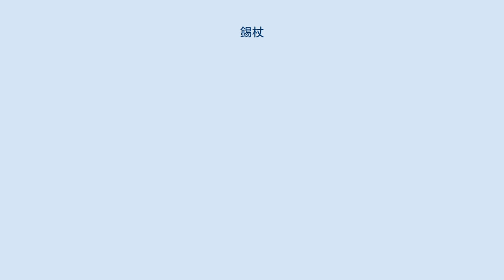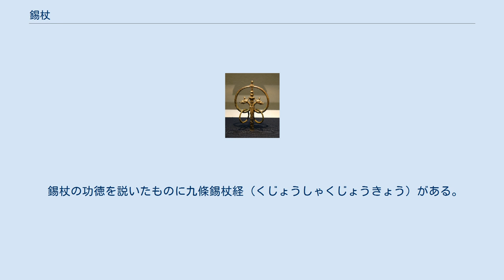錫杖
錫杖（和漢三才図会） 銅錫杖頭（双竜飾）（どうしゃくじょうとう） 富山県大日岳発見 重要文化財 個人蔵（東京国立博物館寄託） 錫杖（しゃくじょう）は、遊行僧が携帯する道具（比丘十八物）の一つである杖。
梵語ではカッカラ（खक्खर、khakkhara）といい、有声杖、鳴杖、智杖、徳杖、金錫ともいう。
 銅や鉄などで造られた頭部の輪形に遊環（ゆかん）が6個または12個通してあり、音が出る仕組みになっている。
このシャクシャク（錫々）という音から錫杖の名がつけられたともいわれる。
 仏教の戒律をまとめた書である『四分律』『十誦律』などによれば、この音には僧が山野遊行の際、禽獣や毒蛇の害から身を守る効果があり、托鉢の際に門前で来訪を知らせる意味もあるという。
教義的には煩悩を除去し智慧を得る効果があるとされる。
 錫杖の長さは通常170センチメートル前後であるが、法会、儀礼の場で使われる梵唄（ぼんばい）作法用の柄の短いものがある（手錫杖）。
 仏像では地蔵菩薩などが持物（じもつ）として持つことがある。
 日本の武道団体である少林寺拳法では、錫杖を武器としても用い、錫杖伝（金剛伝）と言う。
 修験者（山伏）の道具として、ホラ貝と共に馴染みであり、携行具として楽器的に使用された（山伏祭文）。
その後徐々に俗化し、デロレン祭文→現在の江州音頭に継承されている。
現在は先端部の金属のみを持って振ることが多い。
 錫杖の功徳を説いたものに九條錫杖経（くじょうしゃくじょうきょう）がある。